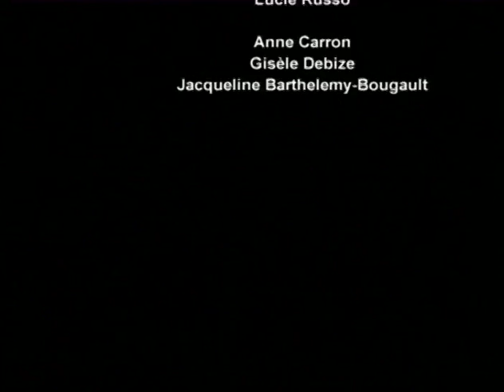Une romance Croix Roussienne